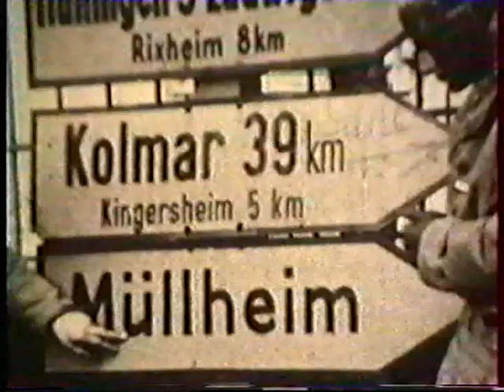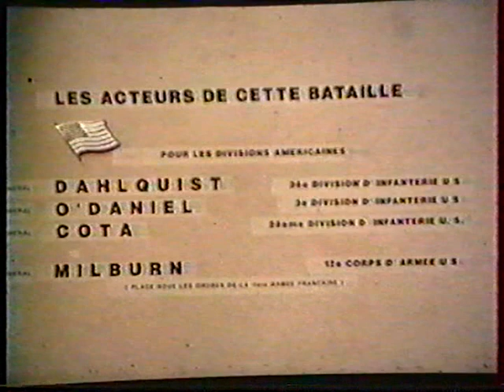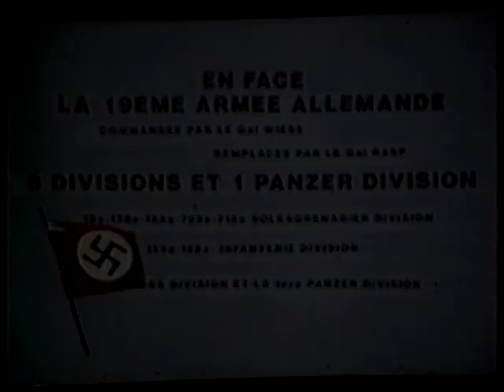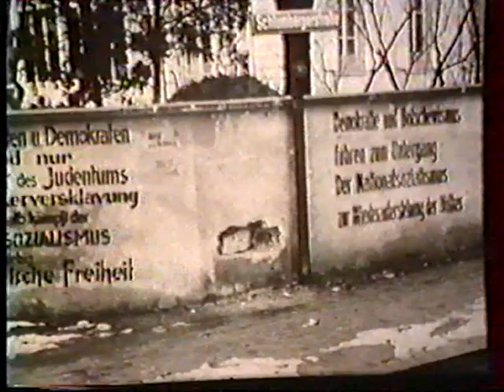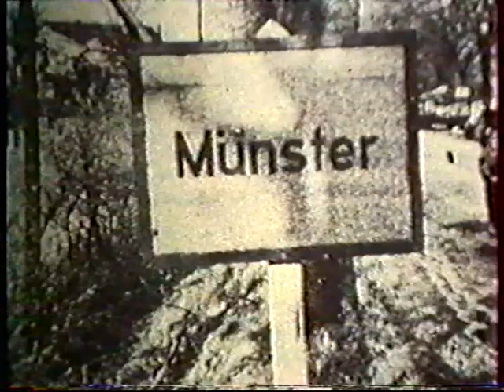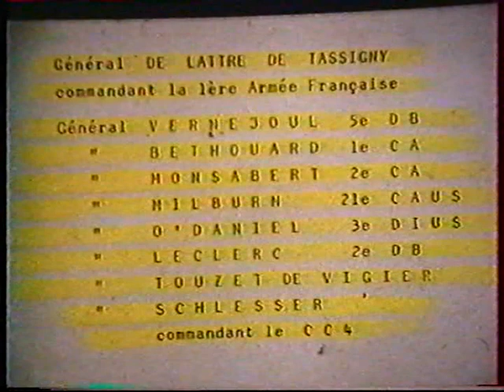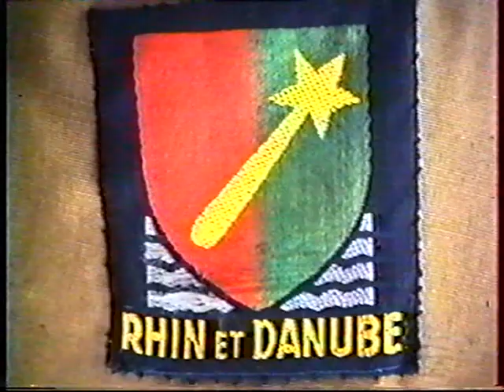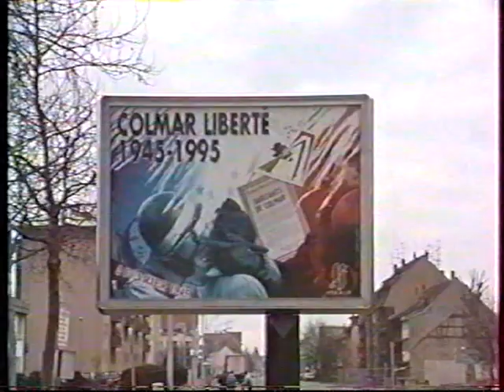La Bataille d'Alsace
novembre 1944 - mars 1945.

Suivi de la célébration du 50ème anniversaire de la Libération de Colmar
le 4 février 1995, en présence de Edouard Balladur Premier Ministre, de François Léotard Ministre des Armées et de Edmond Gerrer Maire de Colmar.

Diapositives et textes : Norbert Fleckinger
Montage et bande son : André Kanzler
Récitant : Michel Dupuy